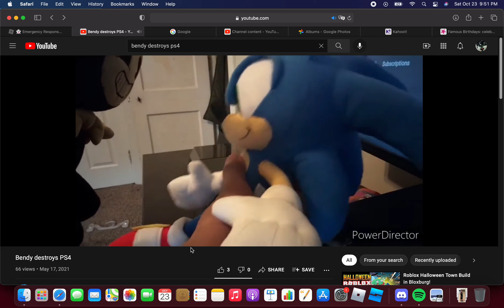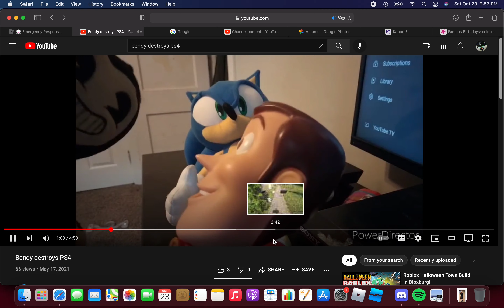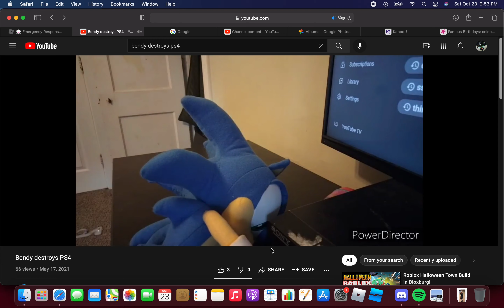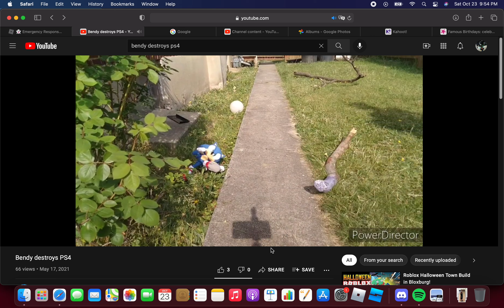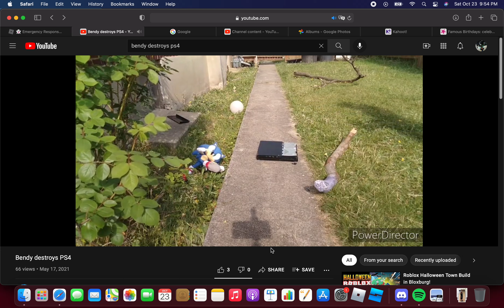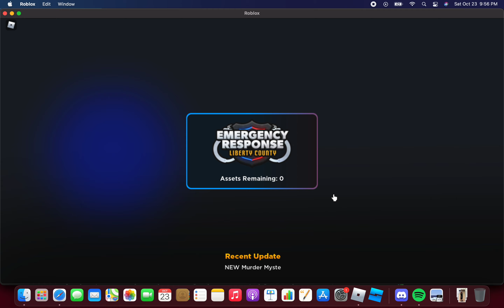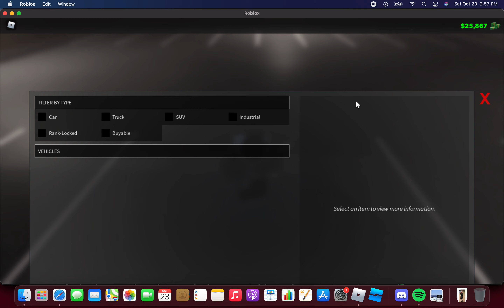Bendy destroys PS4 & Doing The Murder Mystery Quest On ROBLOX ER:LC (ROBLOX Gameplays/Ronald Reacts)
Hey Guys Today We Will React To Bendy destroys PS4 Requested By ASANTE-TV And Next We Will Play ROBLOX Emergency Response: Liberty County
Genres In This Video: For Bendy destroys PS4, Reaction, Drama, For Me Playing ROBLOX Liberty County, Gaming, Drama, Mystery Crime
I'll See Ya In The Next Video
Recorded On October 23th, Only 8 Days Before Halloween, So Get Ready For Halloween In A Couple Of Days, Happy October!